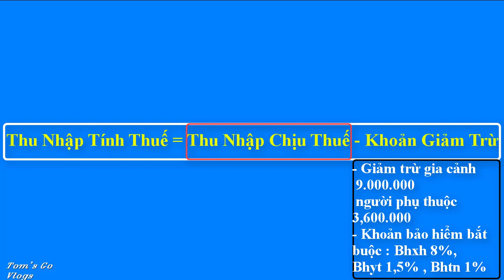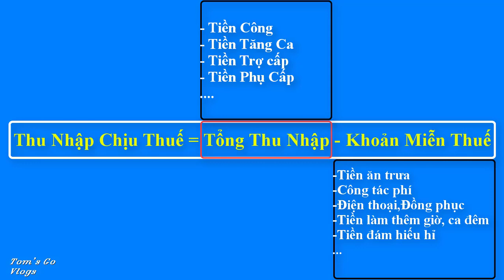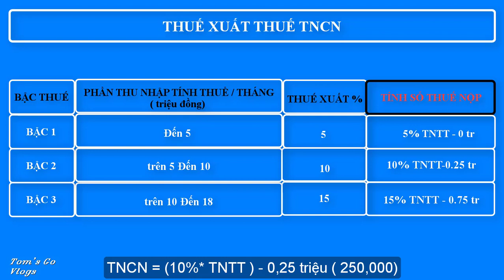✅HƯỚNG DẪN CÁCH TÍNH THUẾ THU NHẬP CÁ NHÂN 2020 CHO NGƯỜI LAO ĐỘNG.Lương Trên 9 Triệu Phải Tính Thuế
Kênh chuyên Chia sẽ về Cuộc sống - Công việc của mình

Thuế Thu Nhập 2020 Cho Người Lao Động.

- Theo cách tính này người lao động có thu nhập hàng tháng trên 9 triệu mới áp dụng thuế TNCN .
- Người lao động có tổng thu nhập hàng năm khoảng 100 triệu thì mức thuế thu nhập phải đóng khoảng 4 triệu đồng.
- 💡Các bạn có ý kiến khen chê hãy comment bên dưới để mình làm video tốt hơn nha.